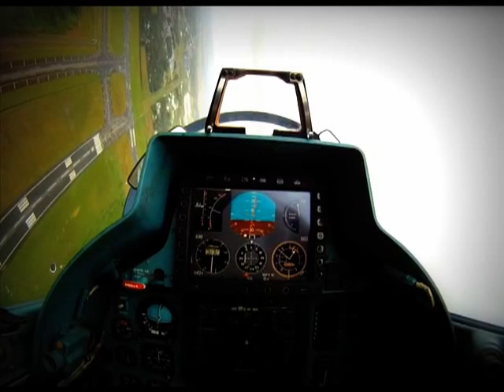Sukhoi SU27/30 AEROBATIC TNIAU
Dibuat oleh edypras  saat Show I Thunder Aerobatic Team TNI-AU